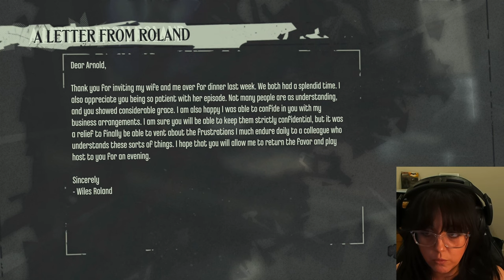So Much CHAOS!!! | First Playthrough | The Knife Of Dunwall DLC #2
Our search for Delilah leads us to our next target, an evil and corrupt barrister.

Set in the plague-ridden industrial city of Dunwall, we play as Corvo Attano - bodyguard to the Empress of the Isles. He is framed for her murder and forced to become an assassin, seeking revenge on those who conspired against him.

Timestamps
0:00:00 Intro
0:00:12 Gameplay
0:25:27 Roland's Journal
0:26:54 Gameplay
0:52:08 Thoughts